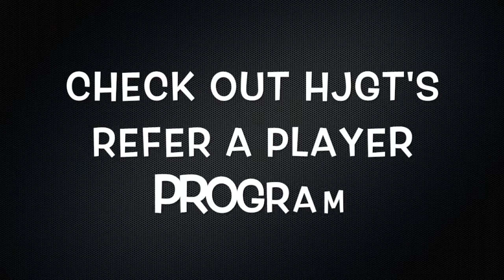2016 HJGT Central Texas Jr Shootout Highlight Video